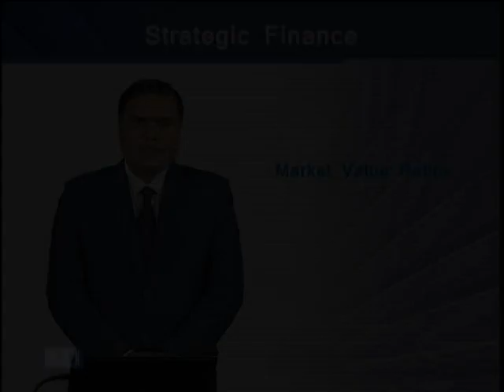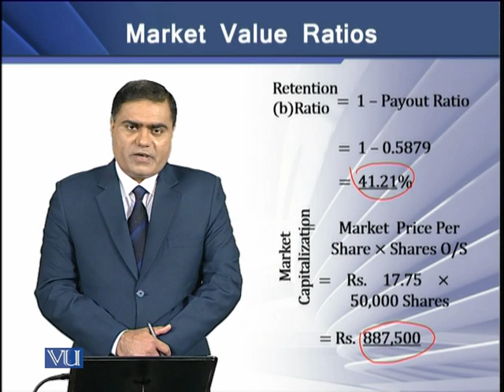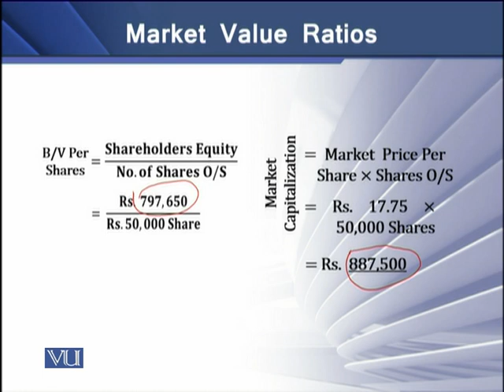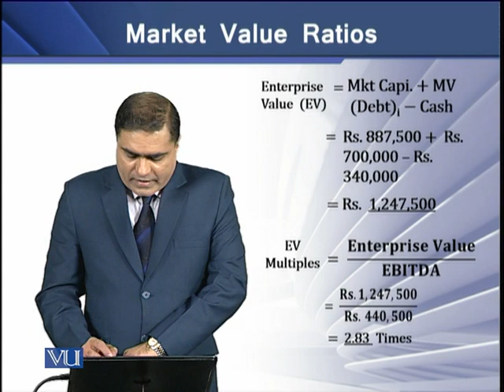Market Value Ratios | Strategic Finance | FIN703_Topic039